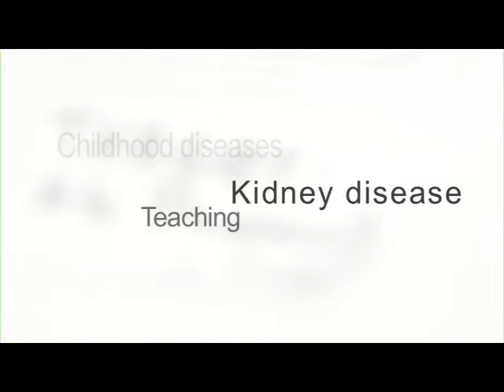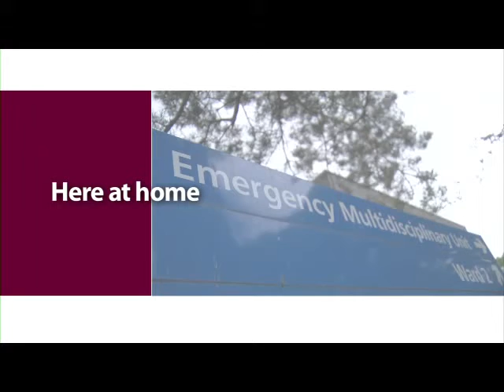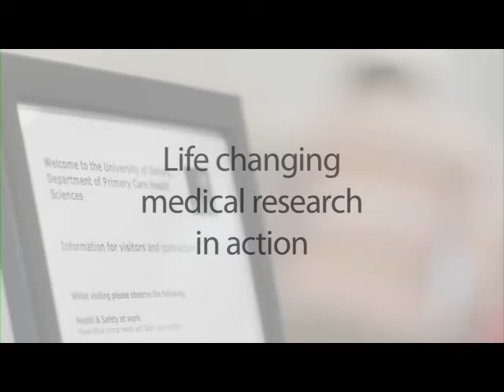Nuffield Department of Primary Care Health Sciences, University of Oxford-AboutUs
Learn all about the Nuffield Department of Primary Care Health Sciences, University of Oxford, where internationally acclaimed teaching and research is taking place to improve the primary care that your GP practice delivers.